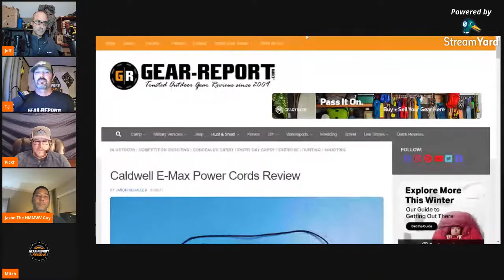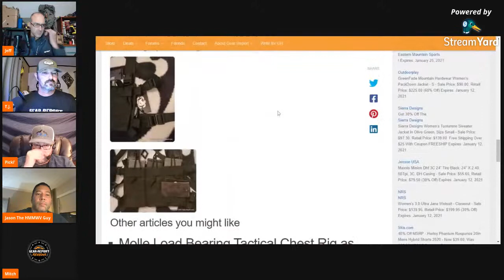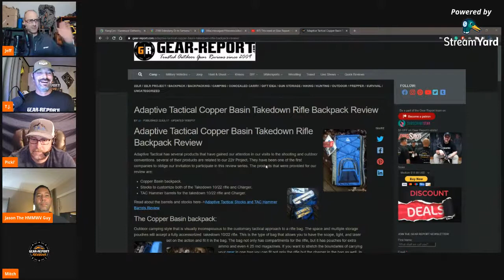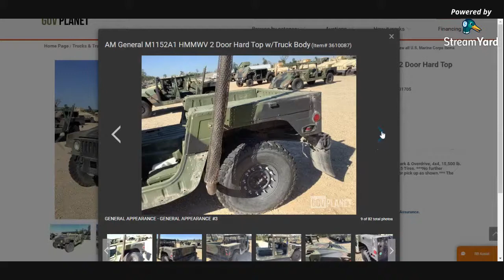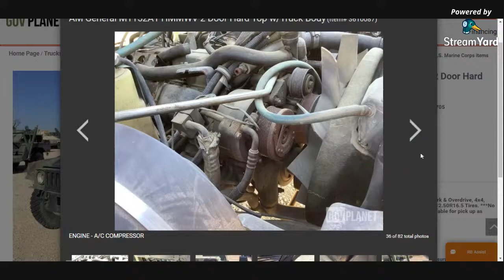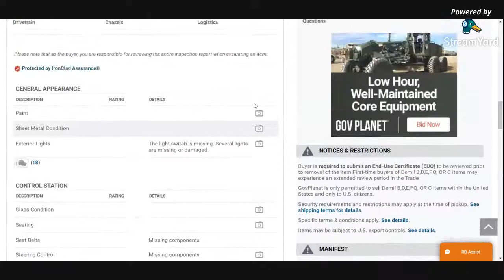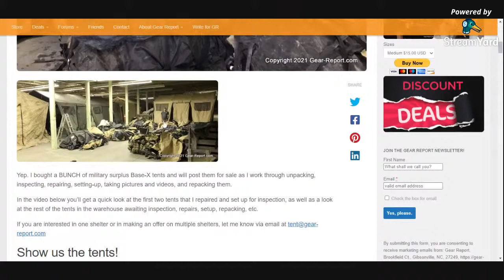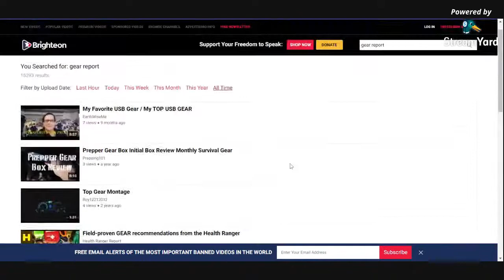This Week at Gear Report Episode 44 - Jan 13, 2021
“This site contains affiliate links for which I may be compensated” “This site contains affiliate links for which I may be compensated” Interact with Gear Report contributors and find out about recently published reviews and upcoming reviews.

And you can find our This Week at Gear Report archive

Video tools:
4k camera & gimble ➜
Wireless mics ➜